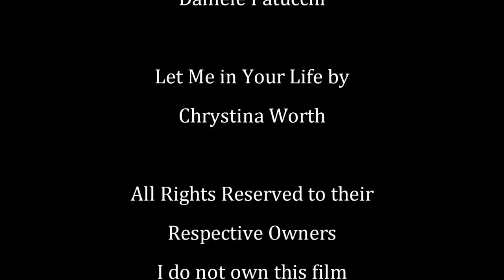Warrior Of The Lost World (1983) Robert Ginty KillCount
Infamous Mad Max knock-off that became MST3K classic . Here are all the kills of the late , great Robert Ginty